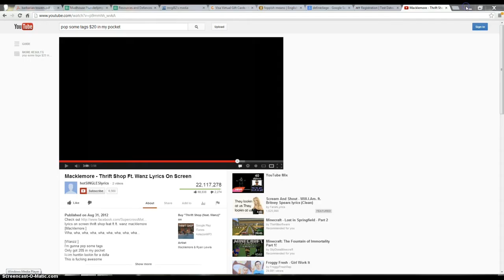Pop Some Tags Minecraft Version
Awsome. This is NOT the special video!